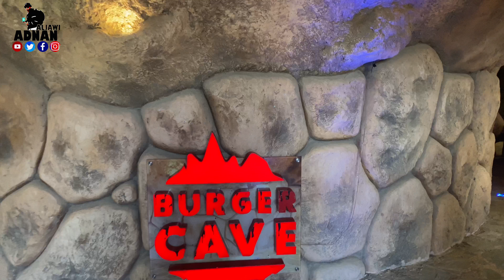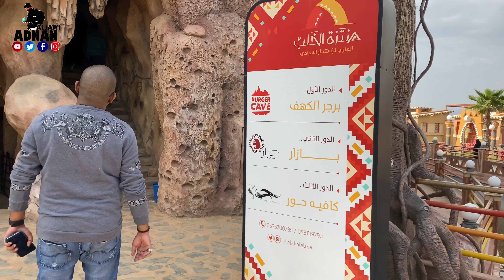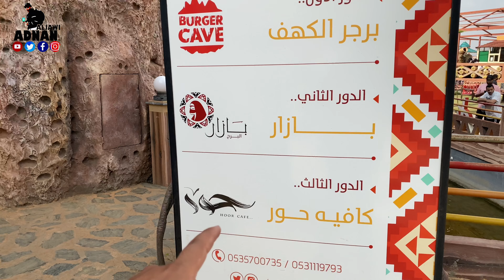PART2 ALBAHA DENGAN HARGA YANG MURAH DAPAT PEMANDANGAN SEINDAH INI !!? منتزه الخلب